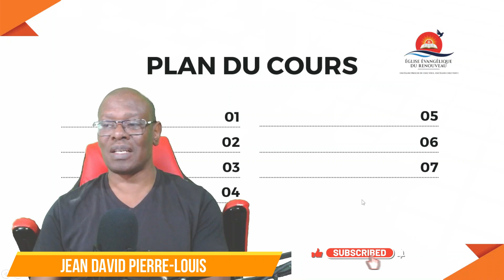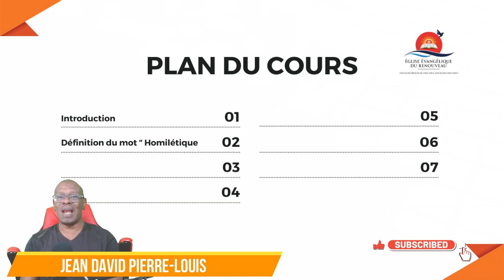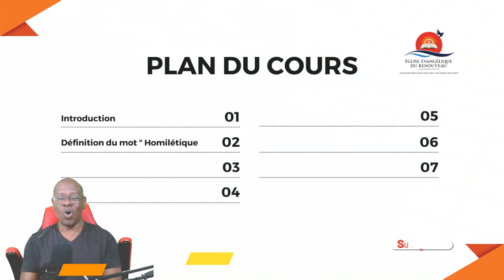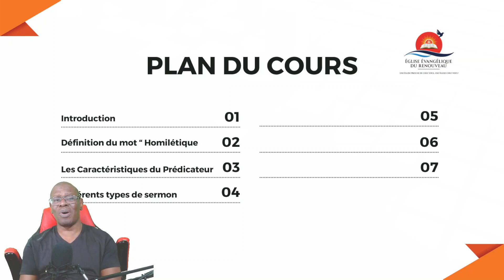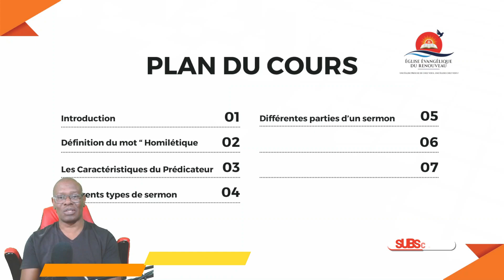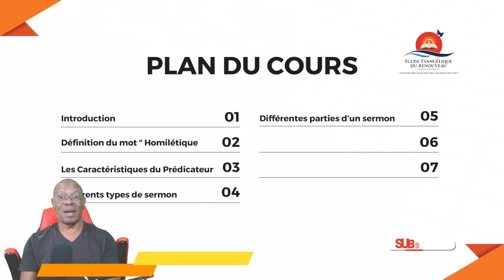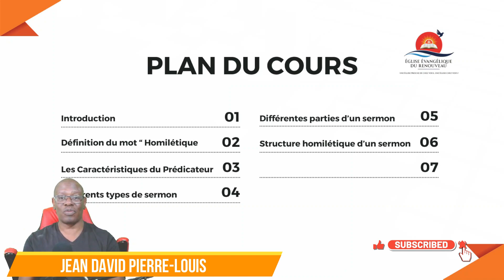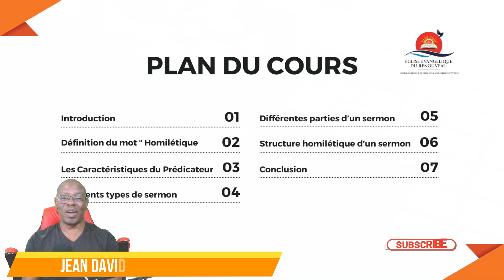CAHIER D'HOMILÉTIQUE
Jean David Pierre-Louis
Pasteur | Formateur